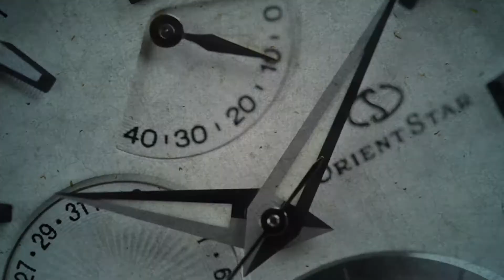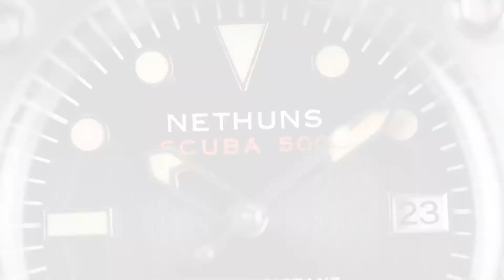Nethuns Scuba 500 SS551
SeriousWatches is an authorised Nethuns dealer and you can view this watch for sale on our site:

The Nethuns Scuba 500 SS551 is a very comfortable and beautiful vintage style diving watch. All the specifications are just right: a mechanical Made in Japan SII NH35 movement, gorgeous domed sapphire glass, 500m water resistance, a steel, fixed bezel, a comfortable rubber strap and most of all an amazing dial! What more can you wish for? A great price! And that's just what Nethuns did with the Scuba. This watch offers a tremendous amount of value for money, especially when you take Nethuns' superior level of finishing into account.

With the 41mm diameter (with a 42mm bezel) is means the watch is very comfortable for nearly every wrist. It does have a fairly big lug to lug distance of 51mm, but that's essential to the design of the watch. It's a great watch to take with you on your diving journeys, your desk diving journeys or just a casual stroll.